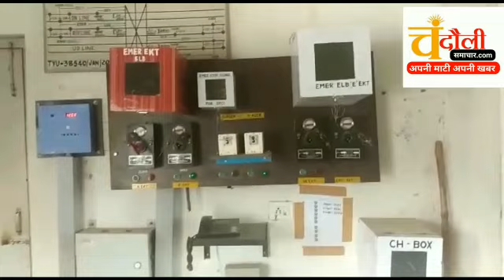देखिए वीडियो : DFCC की नई लाइन पर दौड़ेंगी मालगाड़ियां, यातायात शुरू करने की तैयारी हुई पूर्ण